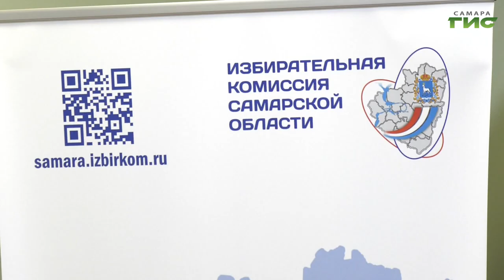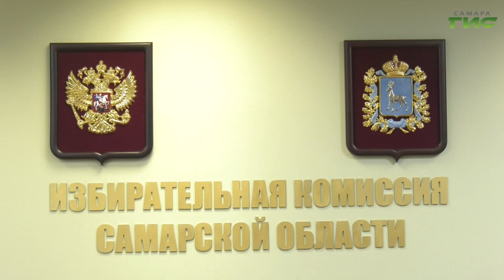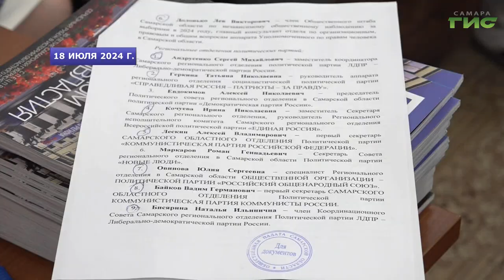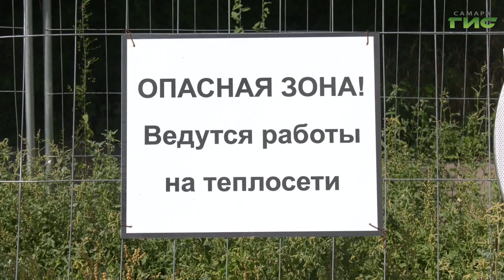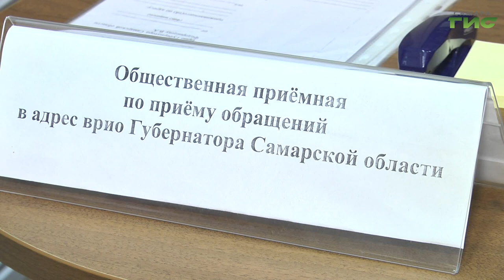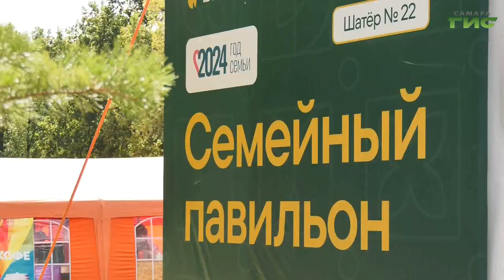"События" от 25.07.2024 (вечер)